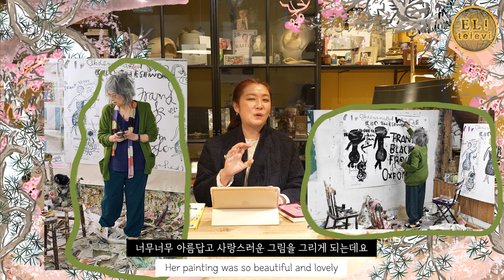[ 서은영의 EL! televi ] #96 설날에 뭘 하실 건가요?? 편 / 엘리의 테이스트 가이드!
** 바베트의 만찬(1996) - 가브리엘 엘셀 감독

** 아웃오브 아프리카(1985) - 시드니 폴락 감독

** 첫 키스만 50번째(2004) - 피터 시걸 감독